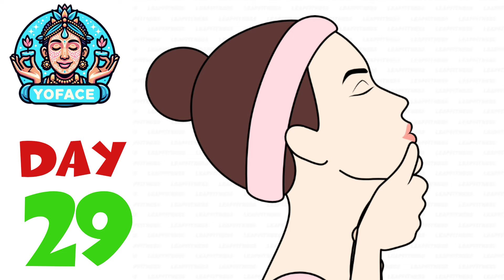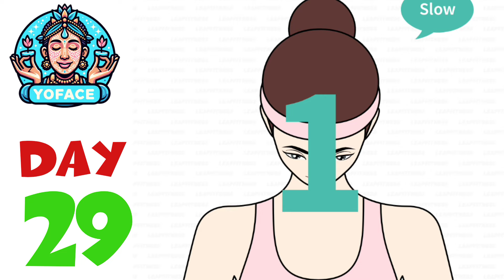Facial yoga to strengthen eye muscles, drooping eyelids, remove dark circles under the eyes#yoface